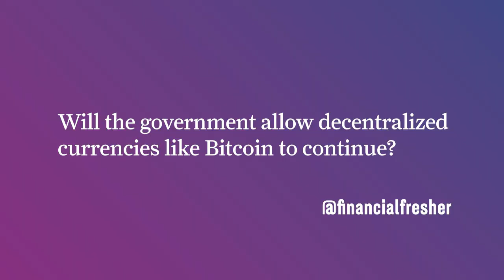Wharton Great Question: Prof. Kevin Werbach – Cryptocurrency & Fintech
In the latest WhartonGreatQuestion, Prof. Kevin Werbach shares his answers to your questions on the NFT boom, applications for Blockchain, and how cryptocurrencies impact climate change.

00:00 - Intro
00:09 - What is blockchain?
 What kinds of
applications will we see
for blockchain
 technology?
00:44 - What is the importance
 of cryptocurrency?

What does the future
hold for cryptocurrency?
02:10 - What do you think of
 mining cryptocurrency?

Is it possible to mine
 crypto using less energy?
03:40 - Will the government
allow decentralized
 currencies like Bitcoin
to continue?
05:15 - How do NFTs gain value?
7:17 - How do you feel about meme stocks?